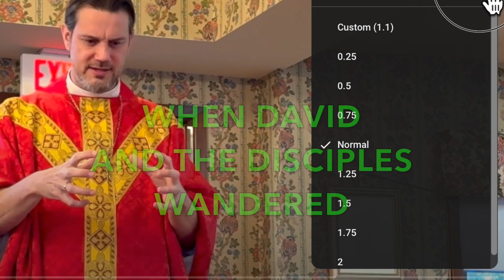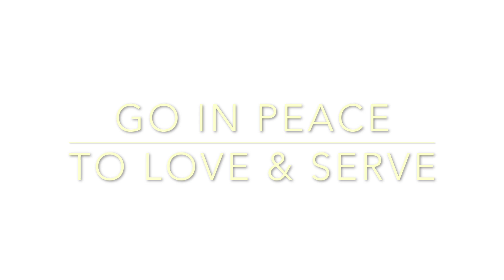WHEN DAVID AND THE DISCIPLES WANDERED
2 Samuel 11:1-15

In the spring of the year, the time when kings go out to battle, David sent Joab with his officers and all Israel with him; they ravaged the Ammonites, and besieged Rabbah. But David remained at Jerusalem.

It happened, late one afternoon, when David rose from his couch and was walking about on the roof of the king’s house, that he saw from the roof a woman bathing; the woman was very beautiful. David sent someone to inquire about the woman. It was reported, “This is Bathsheba daughter of Eliam, the wife of Uriah the Hittite.” So David sent messengers to get her, and she came to him, and he lay with her. (Now she was purifying herself after her period.) Then she returned to her house. The woman conceived; and she sent and told David, “I am pregnant.”

So David sent word to Joab, “Send me Uriah the Hittite.” And Joab sent Uriah to David. When Uriah came to him, David asked how Joab and the people fared, and how the war was going. Then David said to Uriah, “Go down to your house, and wash your feet.” Uriah went out of the king’s house, and there followed him a present from the king. But Uriah slept at the entrance of the king’s house with all the servants of his lord, and did not go down to his house. When they told David, “Uriah did not go down to his house,” David said to Uriah, “You have just come from a journey. Why did you not go down to your house?” Uriah said to David, “The ark and Israel and Judah remain in booths; and my lord Joab and the servants of my lord are camping in the open field; shall I then go to my house, to eat and to drink, and to lie with my wife? As you live, and as your soul lives, I will not do such a thing.” Then David said to Uriah, “Remain here today also, and tomorrow I will send you back.” So Uriah remained in Jerusalem that day. On the next day, David invited him to eat and drink in his presence and made him drunk; and in the evening he went out to lie on his couch with the servants of his lord, but he did not go down to his house.

In the morning David wrote a letter to Joab, and sent it by the hand of Uriah. In the letter he wrote, “Set Uriah in the forefront of the hardest fighting, and then draw back from him, so that he may be struck down and die.”

Ephesians 3:14-21

I bow my knees before the Father, from whom every family in heaven and on earth takes its name. I pray that, according to the riches of his glory, he may grant that you may be strengthened in your inner being with power through his Spirit, and that Christ may dwell in your hearts through faith, as you are being rooted and grounded in love. I pray that you may have the power to comprehend, with all the saints, what is the breadth and length and height and depth, and to know the love of Christ that surpasses knowledge, so that you may be filled with all the fullness of God.

John 6:1-21

Jesus went to the other side of the Sea of Galilee, also called the Sea of Tiberias. A large crowd kept following him, because they saw the signs that he was doing for the sick. Jesus went up the mountain and sat down there with his disciples. Now the Passover, the festival of the Jews, was near. When he looked up and saw a large crowd coming toward him, Jesus said to Philip, “Where are we to buy bread for these people to eat?” He said this to test him, for he himself knew what he was going to do. Philip answered him, “Six months’ wages would not buy enough bread for each of them to get a little.” One of his disciples, Andrew, Simon Peter’s brother, said to him, “There is a boy here who has five barley loaves and two fish. But what are they among so many people?” Jesus said, “Make the people sit down.” Now there was a great deal of grass in the place; so they sat down, about five thousand in all. Then Jesus took the loaves, and when he had given thanks, he distributed them to those who were seated; so also the fish, as much as they wanted. When they were satisfied, he told his disciples, “Gather up the fragments left over, so that nothing may be lost.” So they gathered them up, and from the fragments of the five barley loaves, left by those who had eaten, they filled twelve baskets. When the people saw the sign that he had done, they began to say, “This is indeed the prophet who is to come into the world.”

When Jesus realized that they were about to come and take him by force to make him king, he withdrew again to the mountain by himself.

When evening came, his disciples went down to the sea, got into a boat, and started across the sea to Capernaum. It was now dark, and Jesus had not yet come to them. The sea became rough because a strong wind was blowing. When they had rowed about three or four miles, they saw Jesus walking on the sea and coming near the boat, and they were terrified. But he said to them, “It is I; do not be afraid.” Then they wanted to take him into the boat, and immediately the boat reached the land toward which they were going.